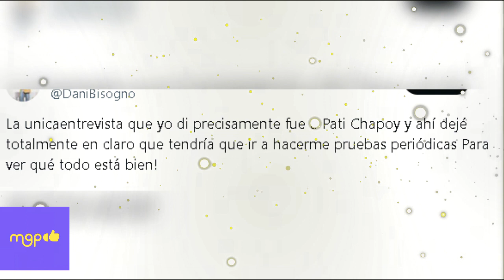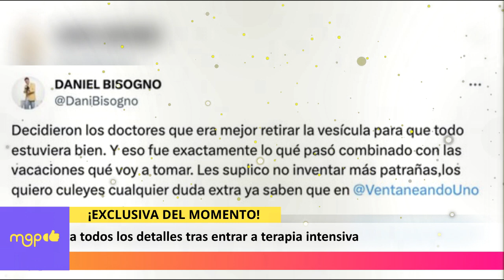Daniel Bisogno cuenta todos los detalles tras entrar a terapia intensiva.